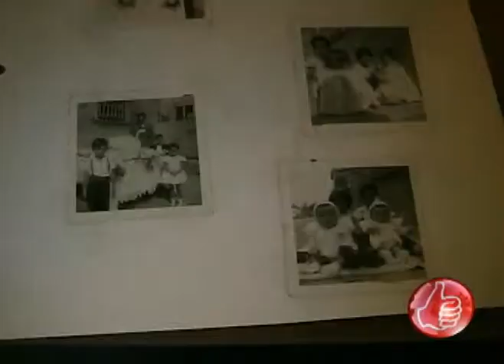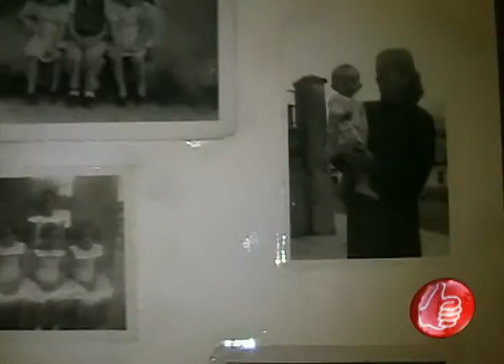BUEN PLAN SAN JOSE CAFE LOUNGE PRIMEROS DUEÑOS - BATTLEFIELD PLAY 4 FREE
Buen Plan estuvo en una de las casas mas antiguas de la ciudad declarada patrimonio historico arquitectonico y cultural, tuvimos una pequeña charla con unas de las primeras dueñas de esta magnifica casa que cuando pasamos por el lado de ella sentimos como si viajaramos en el tiempo, EA Games a llegado ahora con una novedad se trata de los juegos online gratuitos en esta ocasion nos presenta Battlefield Play 4 Free el cual ya se convierte en un Juego de Rol con muchas novedades y mejoras.